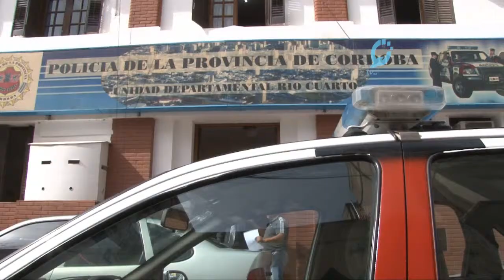Accidente en el cruce de Moldes